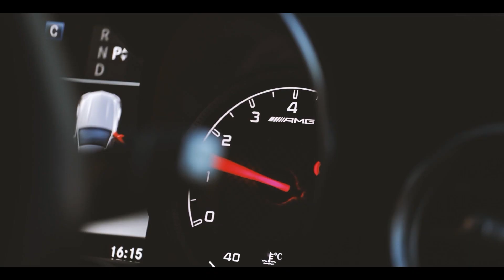Audi S5 TFSI V6 - Price in description - Unit One Automotive